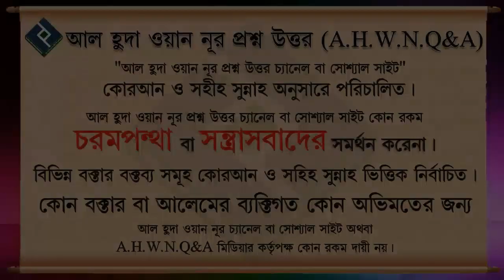দুই স্ত্রি থাকলে একজনের প্রতি বেশি ঝুকে যাওয়া বলতে কি বুঝানো হয়েছে ᴴᴰ┇শায়েখ আব্দুল মালেক বিন ইদ্রিস